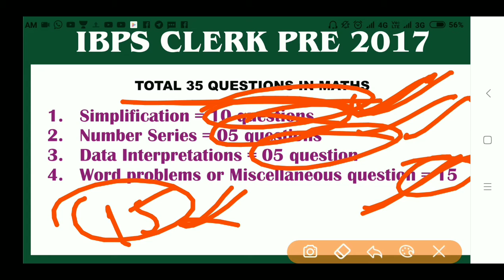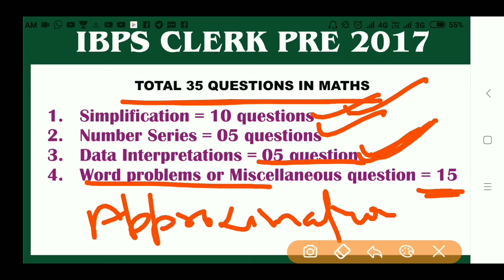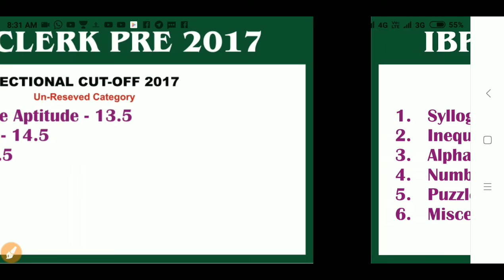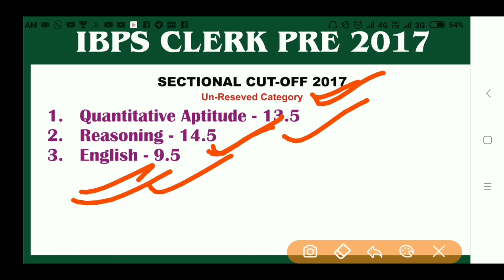Perfect Strategy To Crack IBPS Clerk| Edusquad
In this video, educator discuss the best approach to qualify the exams of IBPS PO and clerk and other competitive exams
Our blog has much more for you